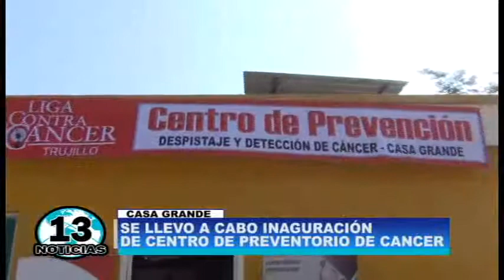SE INAUGURÓ EL PRIMER PREVENTORIO DE LA LIGA DE LUCHA CONTRA EL CÁNCER EN LA PROVINCIA